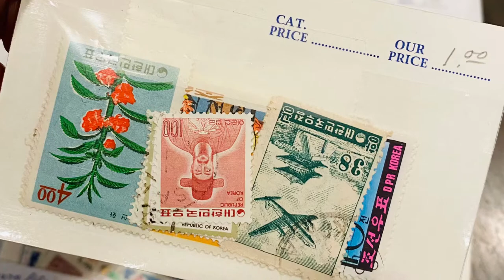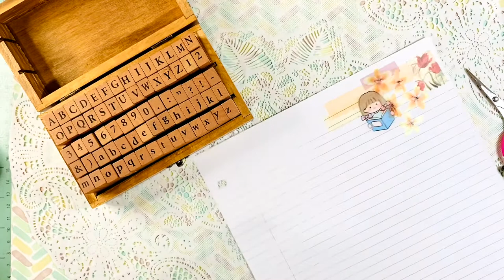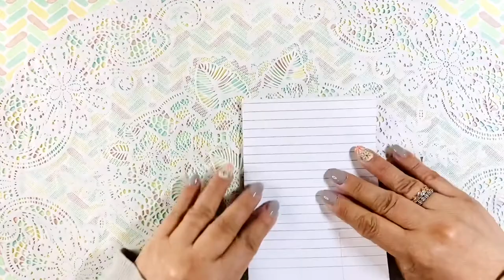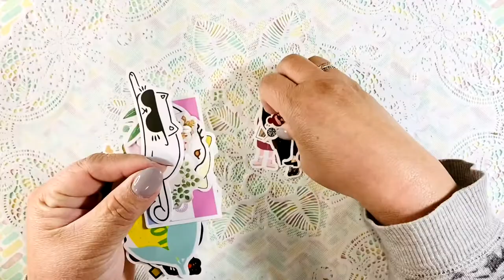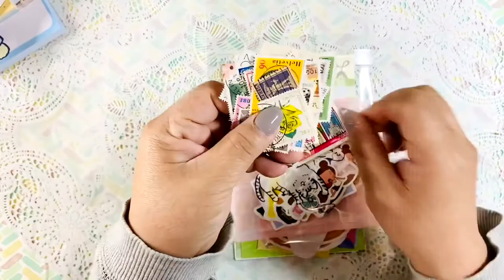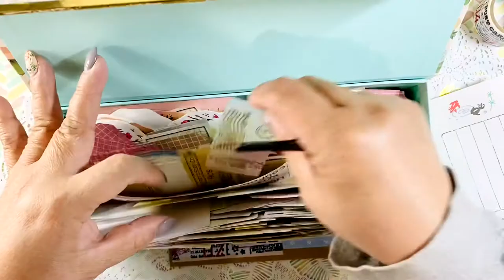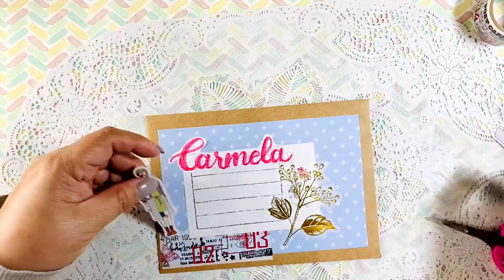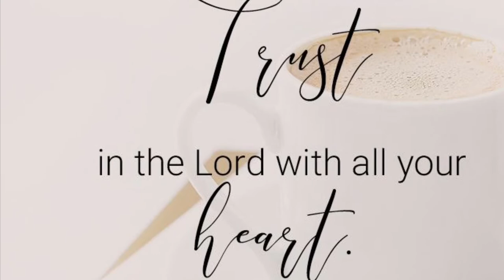April 25, 2021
This is for my penpal from the Philippines 😂 Mela, if you are reading this, skip the video for now.
I did a stamp hunt at a farmers market at Crossroad and got a very nice stamps there which i would be using on my journal and letters. 😀

Follow me in Instagram and facebook:
Sparrow_blooms

traveler’s notebook